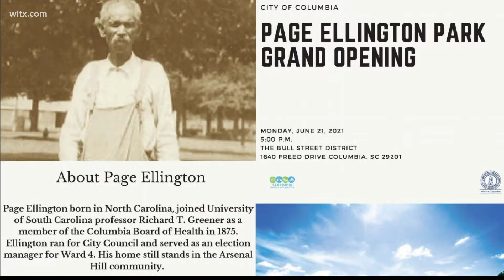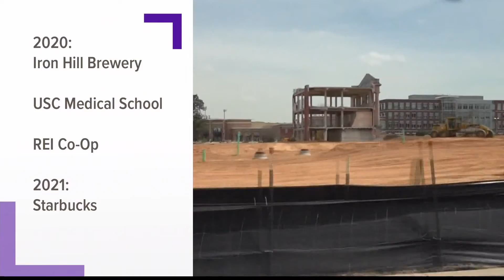A look at the latest Bull Street updates in Columbia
We take a look at several Bull Street updates as the community begins to take shape in Columbia. Here's what Bull Street has in store in the coming months and years.